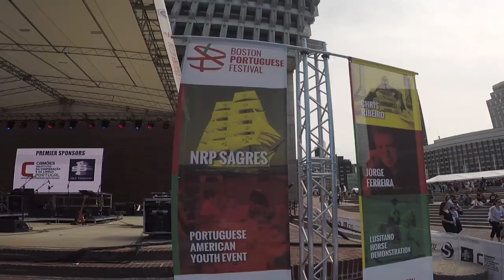The ship school Sagres on June 10 in Boston - 2018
The ship school Sagres was docked at the Fan Pier in Boston and received the Portuguese president at a ceremony aboard the ship as part of the commemoration of the day of Portugal.

Follow more on instagram!